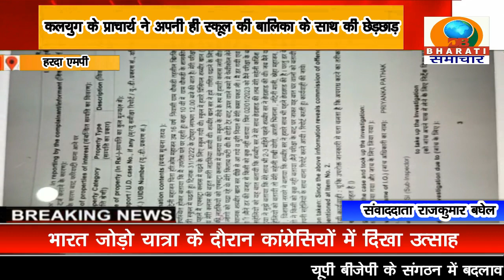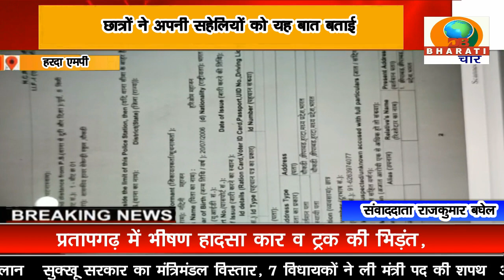एमपी: हरदा कलयुग के प्राचार्य ने अपनी ही स्कूल की दसवीं की नाबालिग छात्र के साथ की छेड़छाड़